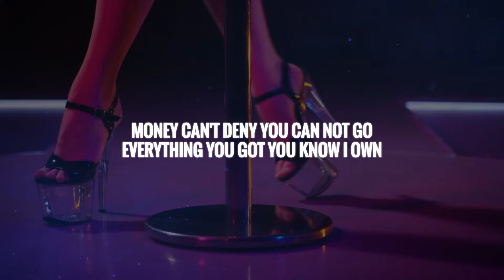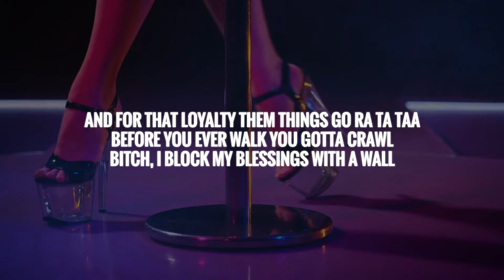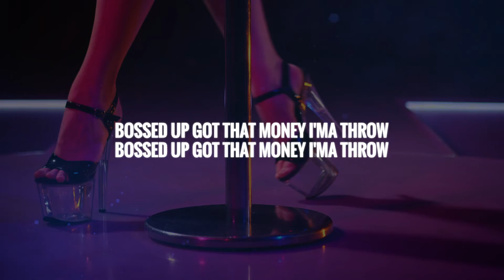12AM - Showgirls (Lyrics) feat. Tyla Yaweh & Pressa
🔥 12AM - Showgirls feat. Tyla Yaweh & Pressa

-LYRICS-

12AM:

In the city of the angels where they roll
when the lights come on she drop it low
bossed up got that money imma throw

ya them bands make her dance she a pro
in the hills baby imma make it snow

Tyla Yaweh:

I got 50 grand
imma let ya throw
With 10 bad bitches off the shrooms
I got LA girls snorting up the coke
I just put some Gucci on my new broad
If you make a wish get what you want
Oh Big Big flexing when you on
Money can’t deny you can not go
Everything you got you know I own

12AM:

Showgirls they showing me love
whenever i’m calling them up
and i just might die in the club
but she just might die for the 1’s

Pressa:

From the 6 and lil bitch im the boss
if it’s a hit 12am know who to call
we fisherman lil bitch we get the rod
and for that loyalty them things go ra ta taa
ah
before you ever walk u gotta crawl
bitch i block my blessings with a wall
and they don’t run it up these niggas wap
lil bitch i hit that beat and i just walk